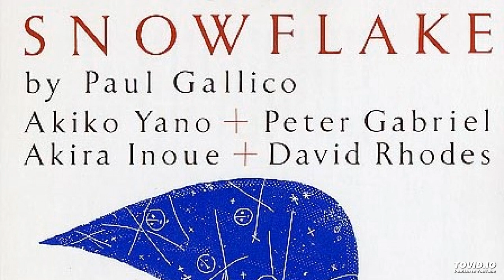Snowflake by Paul Gallico read by Peter Gabriel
this is not my original material, it is copyrighted to the estate of Paul Gallico